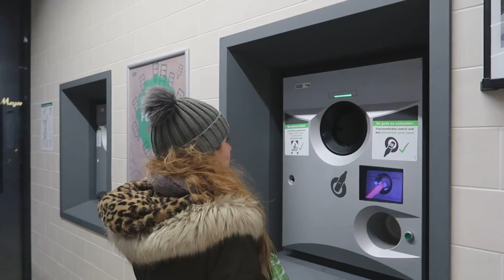Germany Culture Shocks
In today's video I am going to be talking about some culture shocks that I experienced when I first arrive in Germany. Hope you enjoy!